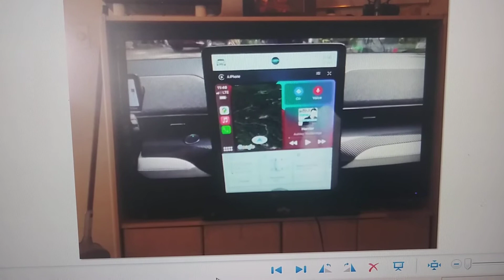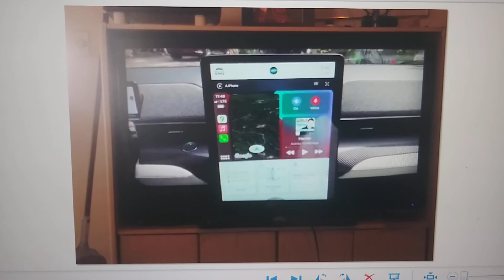Ford offers Tesla feature at lower price